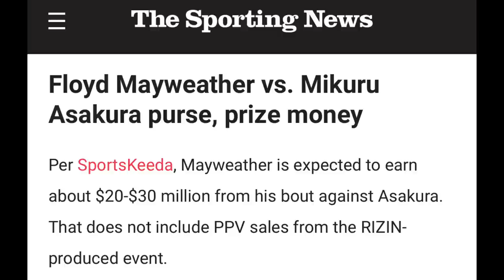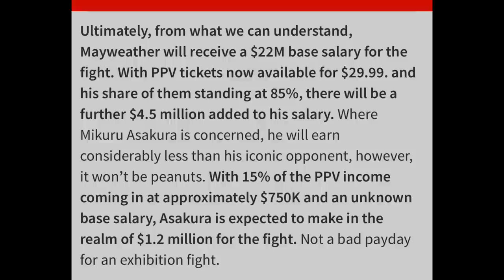Floyd Mayweather made $30 MILLION+ for his Exhibition vs Mikuru Asakura & $1.5M for the Press Conf.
BOXING NEWS 🥊: Floyd Mayweather made $30 MILLION + for his Exhibition vs Mikuru Asakura & $1.5M for the Press Conference